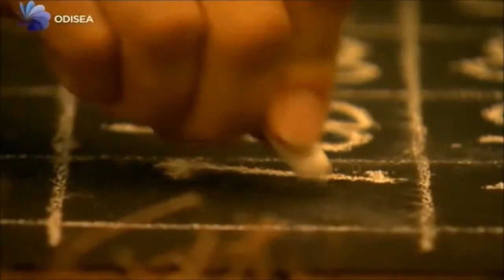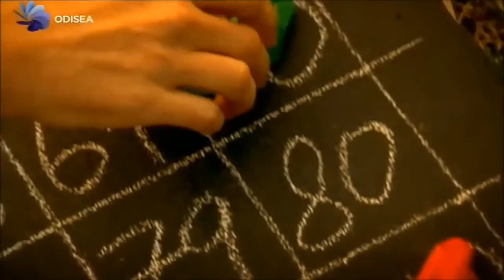La cigarra periódica y los números primos (Criba de Eratóstenes)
Explicación de la primalidad en la vida de la cigarra con la criba de Eratóstenes.